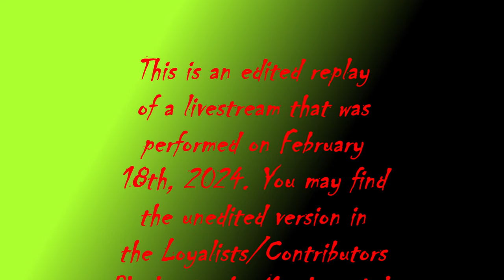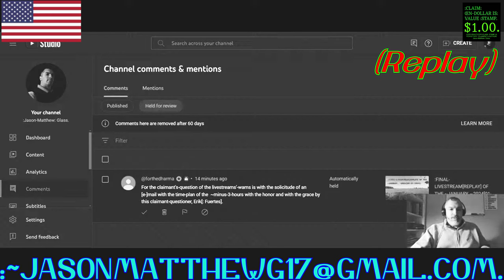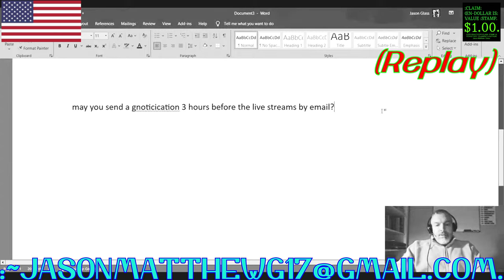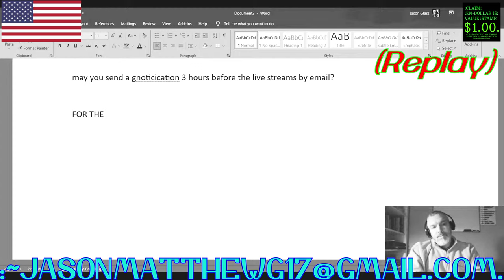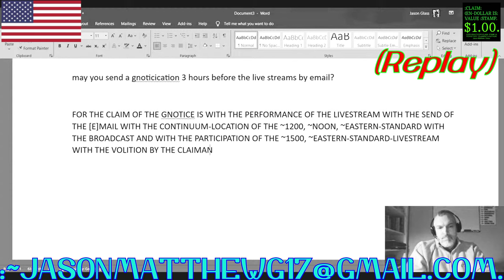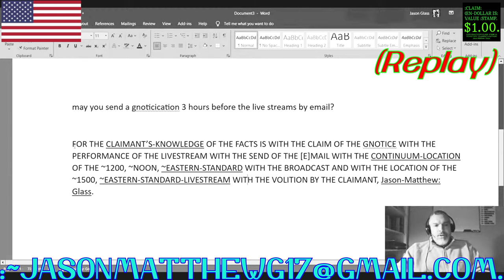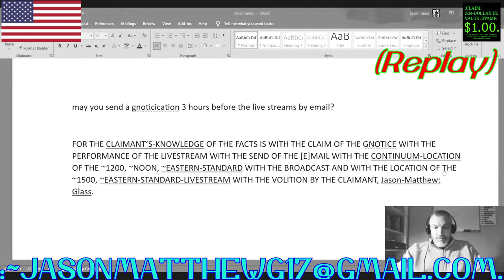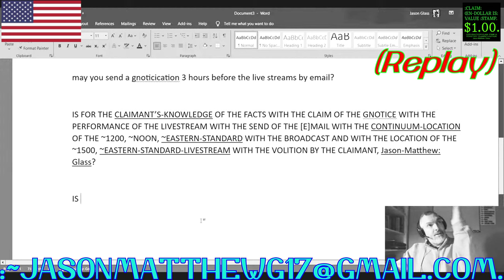:~SUNNUDAGR-RÆDAN, LIVESTREAM[REPLAY, from 02-18-2024].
[This is an edited replay of a livestream. You may view the full, unedited version